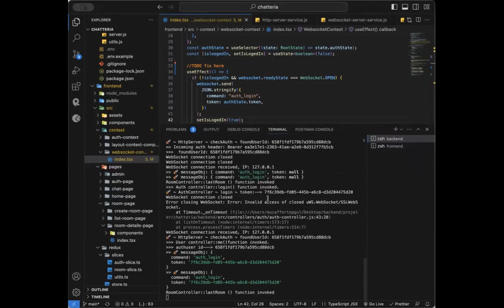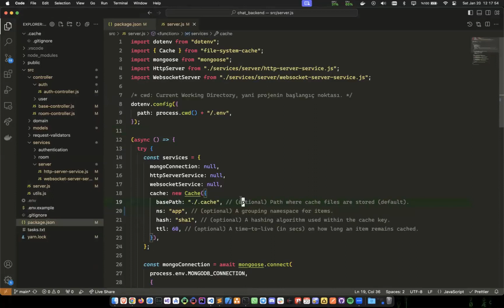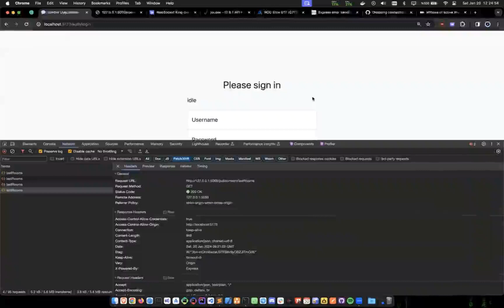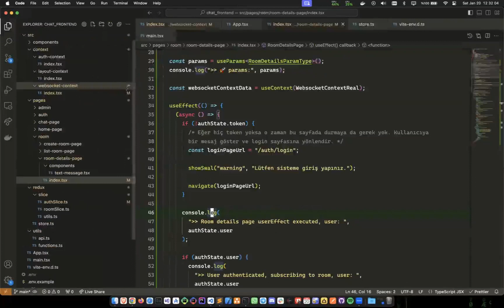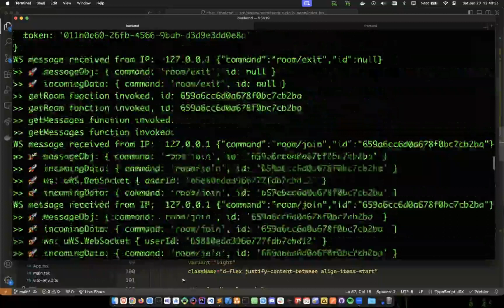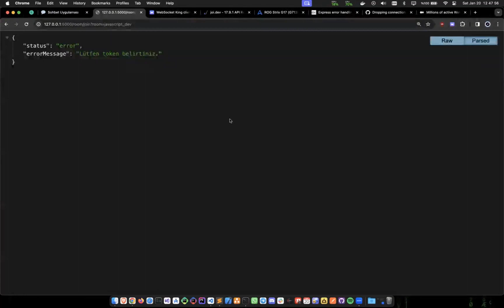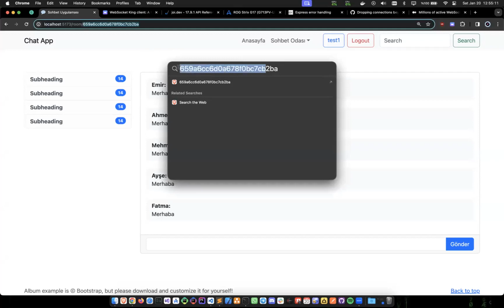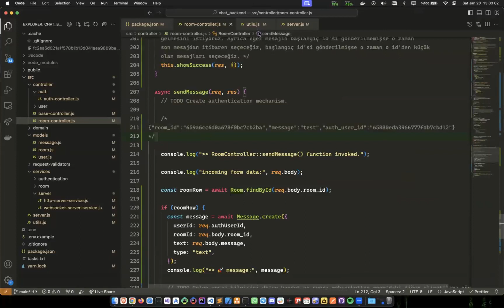Mern-stack Chat APP room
Nodejs Back-end Eğitimi ile Uygulamamızı kodluyoruz.